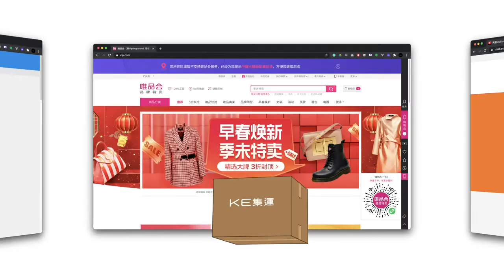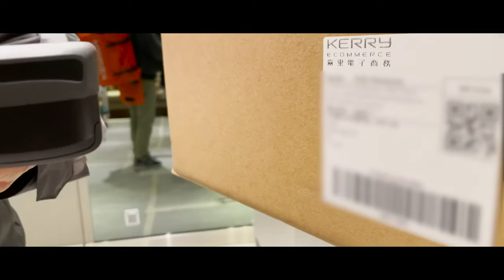Kerry Express(HK) 2021 Brand New Services